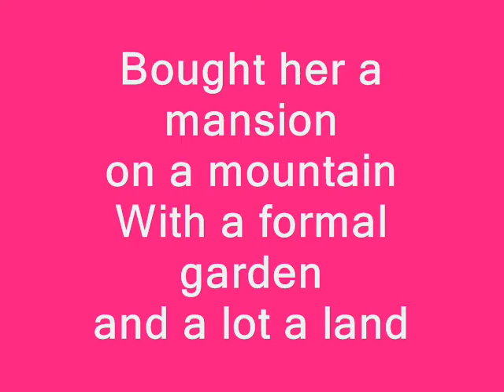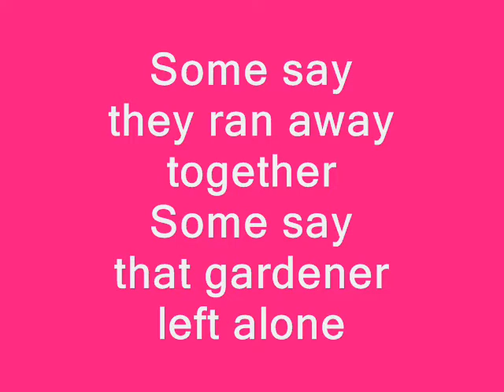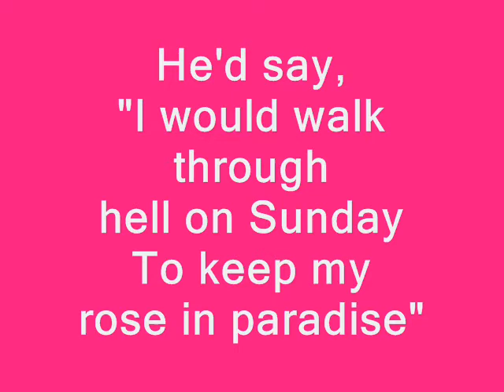Darrell Collins - Rose in Paradise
Darrell Collins - Rose in Paradise.  Recorded live at the barn on the Collins farm in Estelline Texas.  Best watched in FULL screen.